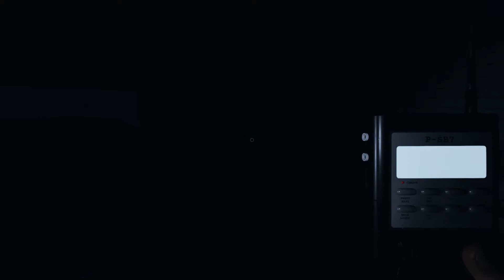Phasmophobia - Ed and Lorraine Warren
Lorraine!